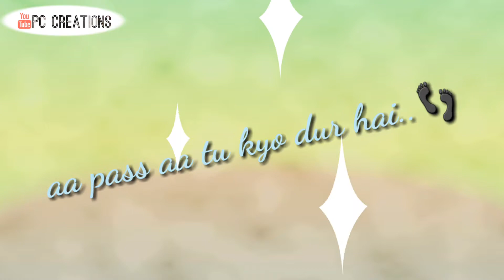Dilber Dilber || whatsaap status song || by PC creations